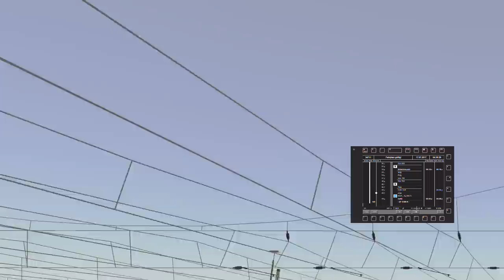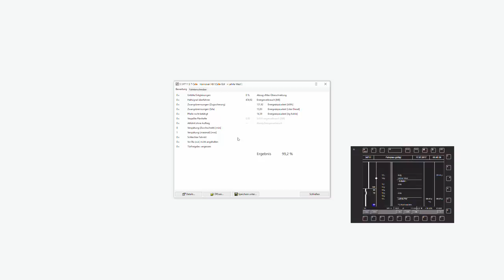Let´s Play Zusi 3 Unterwegs mit der S-Bahn Hannover S7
Mitglied/VIP werden (4,99 im Monat) und exklusive Vorteile sichern. Vielen Dank dafür.

►Entwickler
Carsten Hölscher